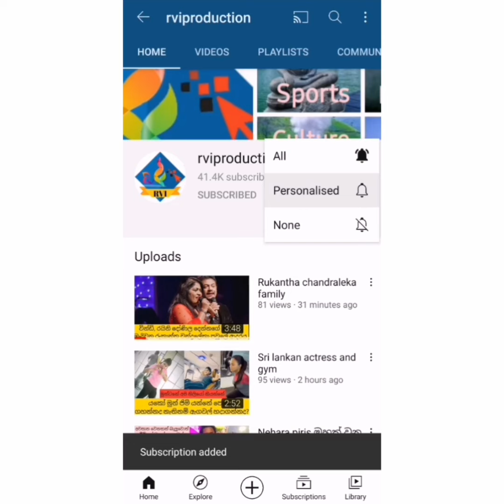සාරංග දිනක්ෂි ආදරණීය සිගිත්තිය නිවසට කැන්දාගෙන එයි.ෆොටෝ මෙන්න